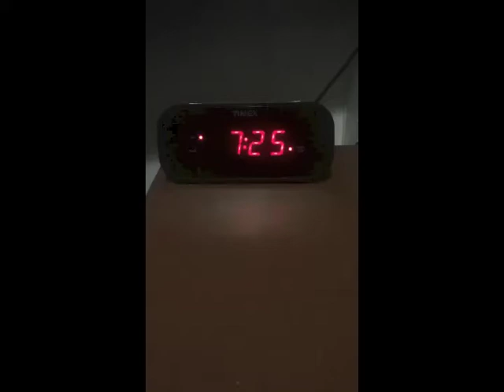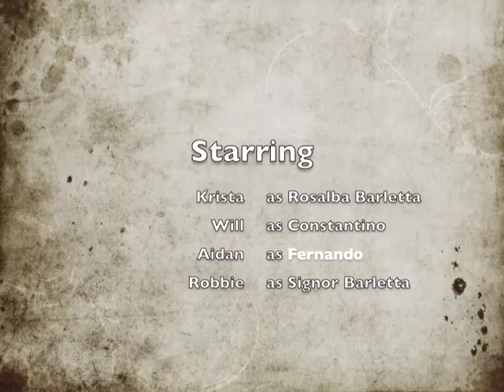Italian 102 Fall 2015 Movie- Il Pane e I Tulipani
Bread and Tulips